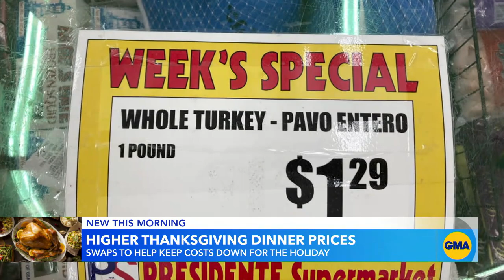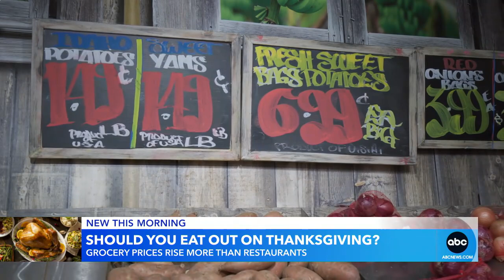Turkey prices up 17% | GMA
Thanks to inflation woes, consumers are expected to pay more for Thanksgiving dinner this year.